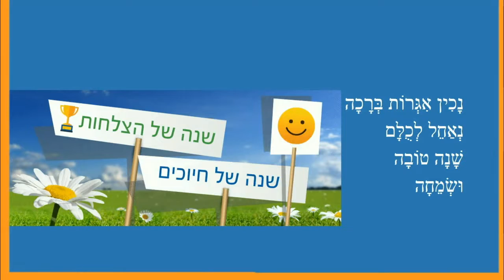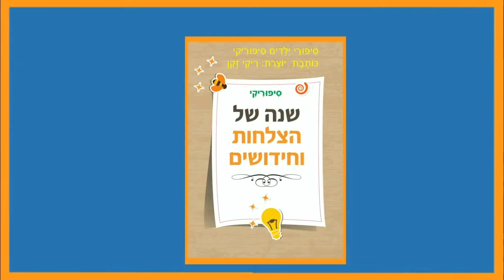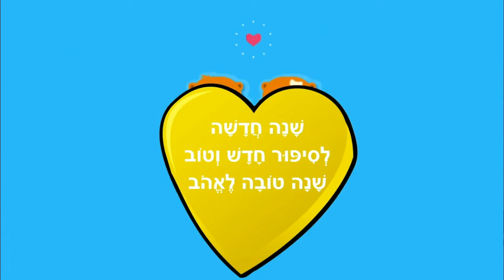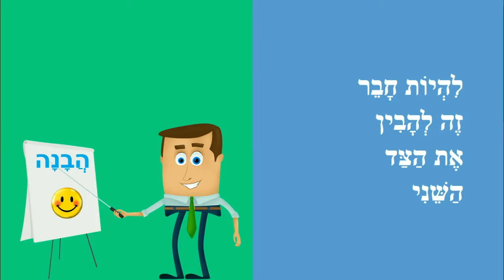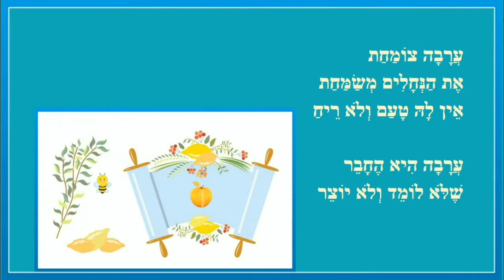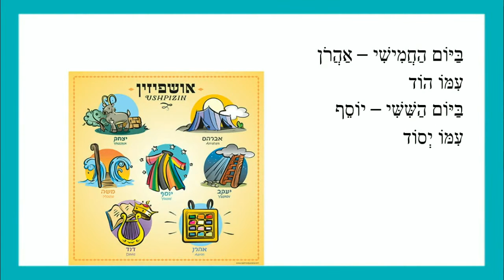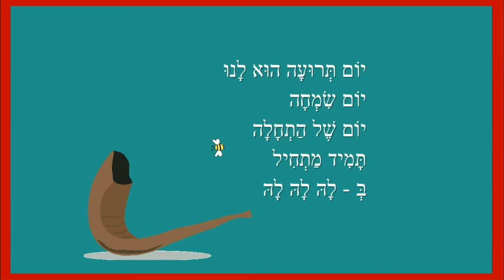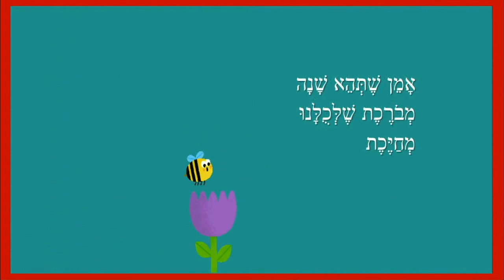החגים של חודש תשרי - סיפורי ילדים ברצף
סיפורי ילדים לראש השנה
כותבת יוצרת: ריקי זקן
שנה טובה
להיות חבר
סוכת פאר
ארבעת המינים